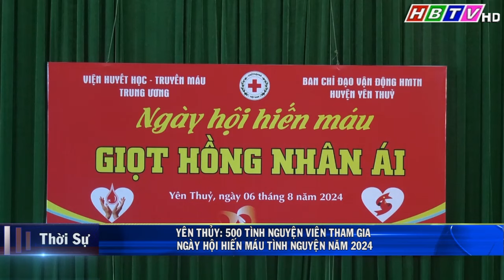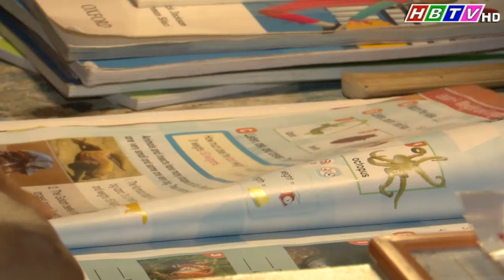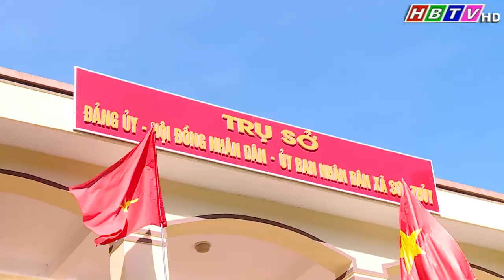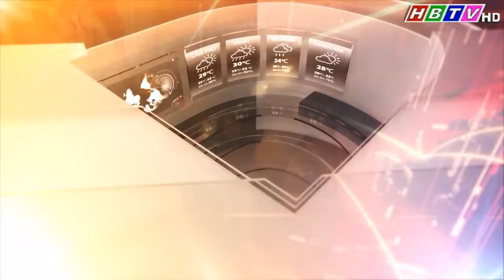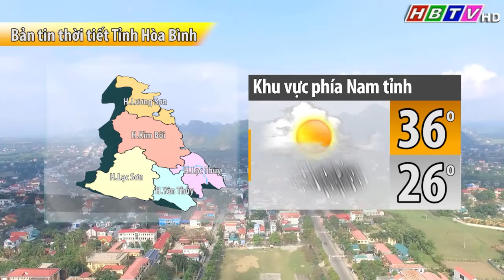Thời sự Hòa Bình trưa 7/8/2024